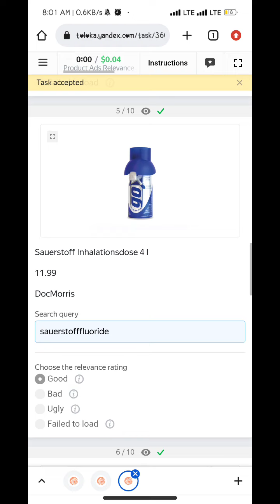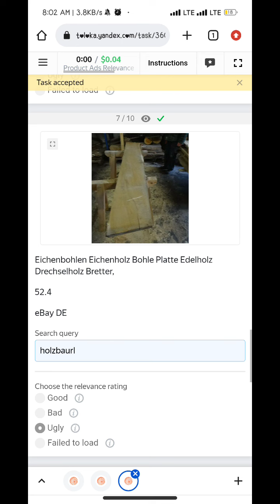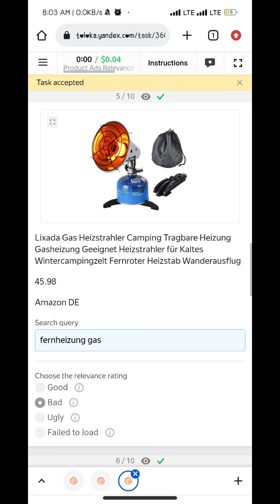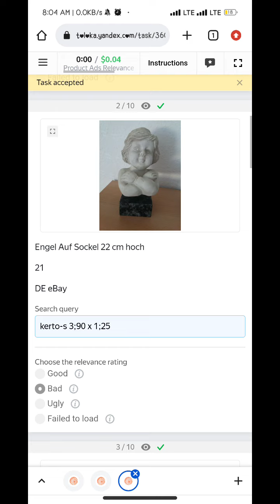Product Ads Relevance German 0.04 Exam Accepted Task